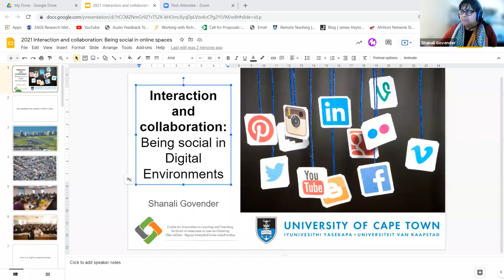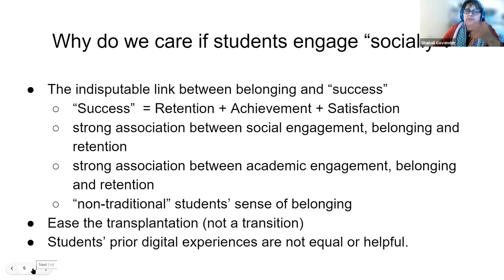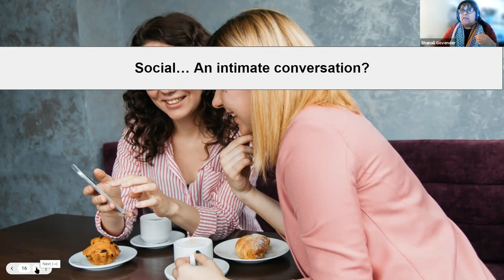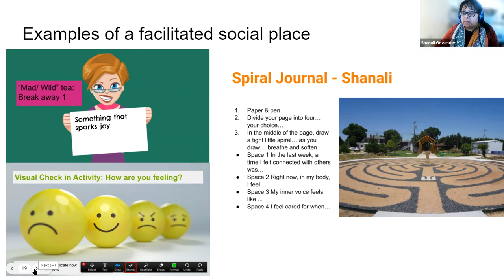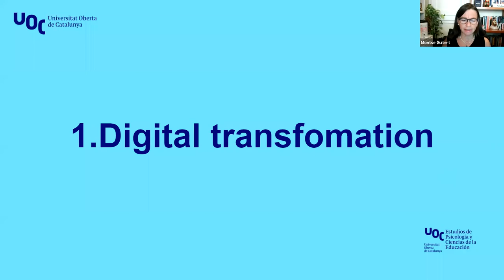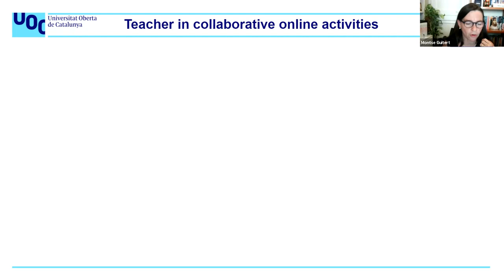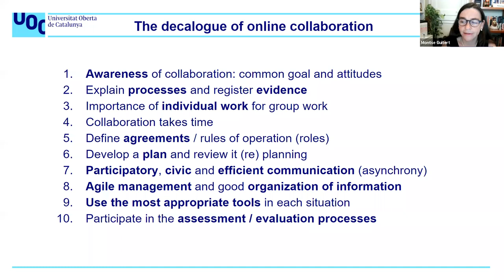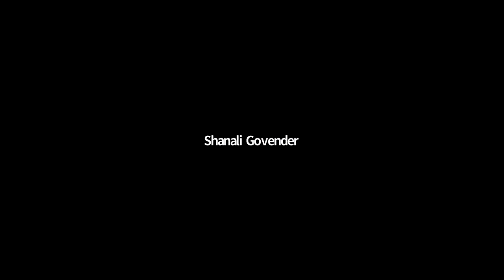IAU-UOC IE4UF Series: Interaction and collaboration: being social in digital environments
Speakers:
- Shanali Govender, Academic Staff Lecturer, Centre for Innovation in Learning and Teaching, University of Cape Town, South Africa.
- Montse Guitert, Professor, Psychology and Education Department, Universitat Oberta de Catalunya
- Moderator: Albert Sangrà, UNESCO Chair in Education & Technology for Social Change, Universitat Oberta de Catalunya, Spain.